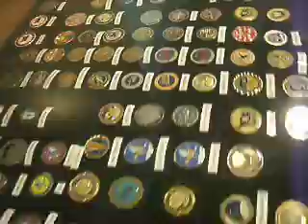94th ACG Reviews Col. C. Elliot US Army (Ret.) Military Coin Collection.mov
The 94th AeroClaims-Aviation Consultant Group had the pleasure of seeing the large and diversed collection of Military "Challenge Coins" belong to Col. C. Elliot U.S. Army (Ret.) on displayed at the Million Air FBO in Alexandria, Louisiana. On this day Col. Elliot was placing a new addition to his collection, a cion received  from Mr. Maxir L. McFarland Deputy Chief of Staff for Intelligence U.S. Army Training and Doctrine Command